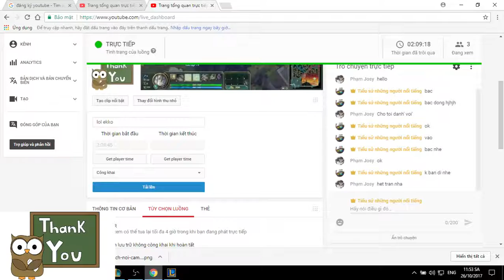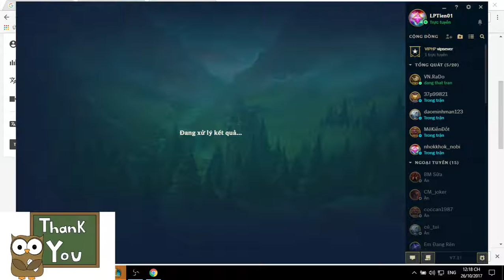GALIO MID LOL TOP1